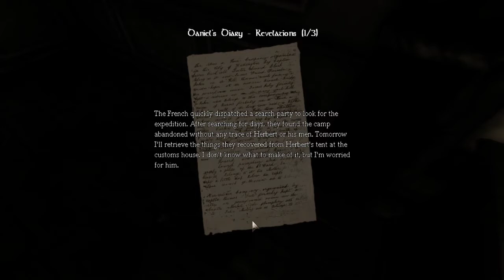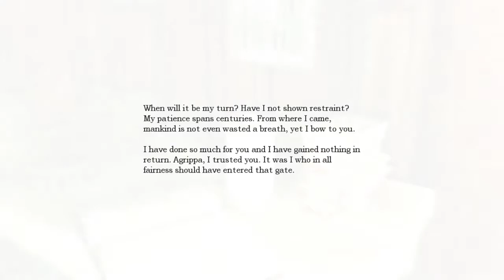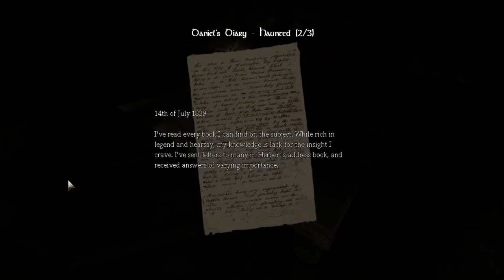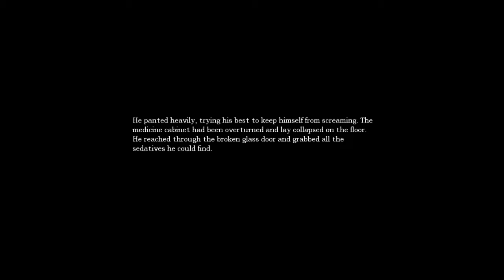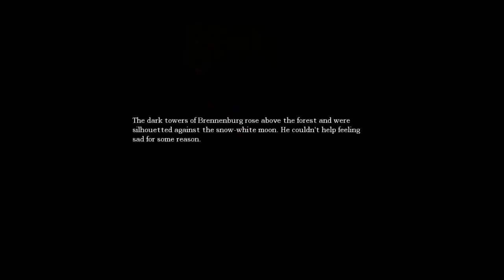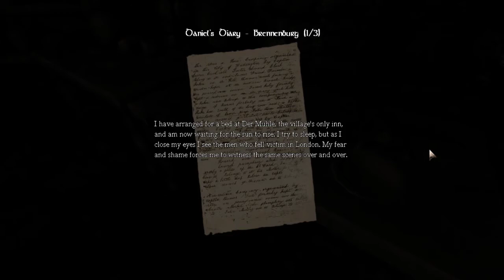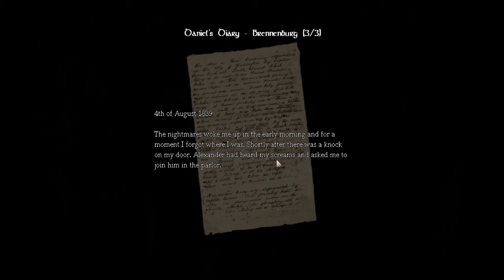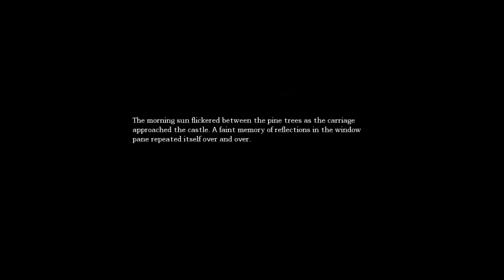Amnesia: The Dark Descent 100% Part 3 | 2020-02-08 Stream Vod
More spooks.